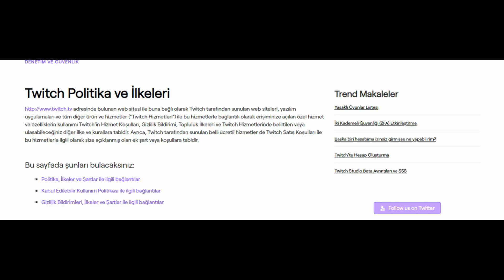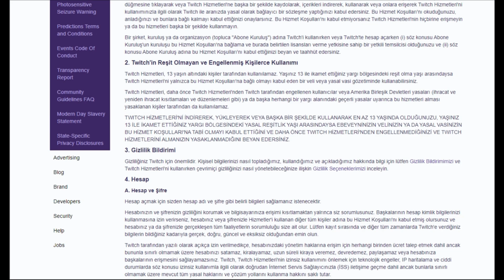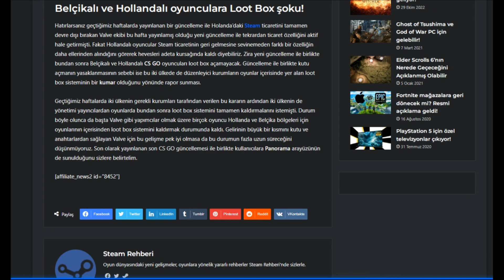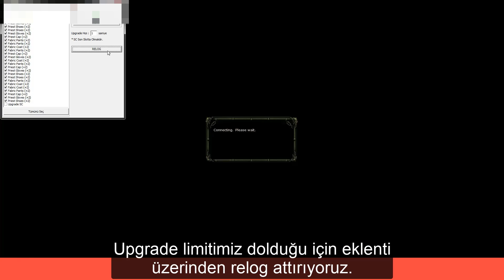Knight Online Komplolar ve Çelişkiler: Koxper Tayfanın Yayıncılarla Mücadelesi & Twitch Ban Furyası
Selam Dostlar,